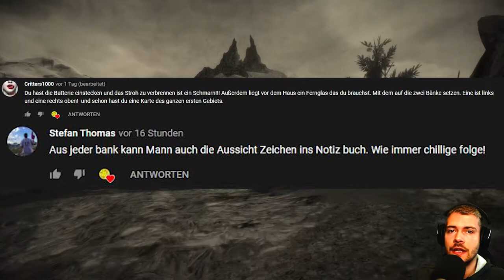Mundaun Gameplay Deutsch [Horror | Facecam] | Let´s Play | #015 - Bitte helft mir!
---Let´s Play Mundaun---

---Spielinformationen

Titel: Mundaun
Entwickler: Hidden Fields
Publisher: MWM Interactive
Plattform: Nintendo Switch, PlayStation, PC, Xbox

---Eigenwerbung :D---